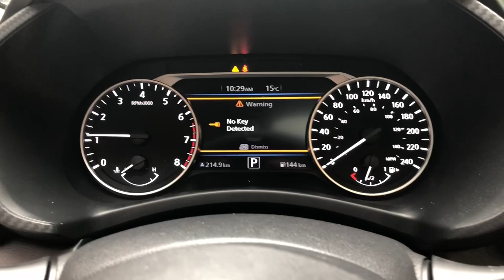2020 Nissan Sentra SR Quick Look Review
A quick spin in the all-new Nissan Sentra compact sedan, one of the best-looking entries in the segment and with a zippy rise to boot.